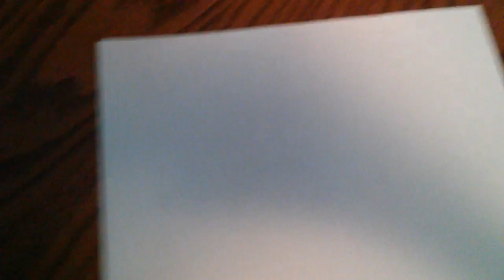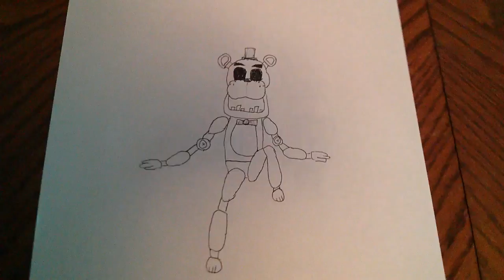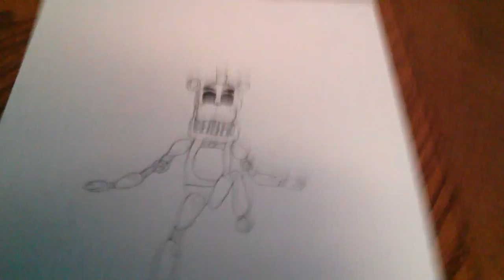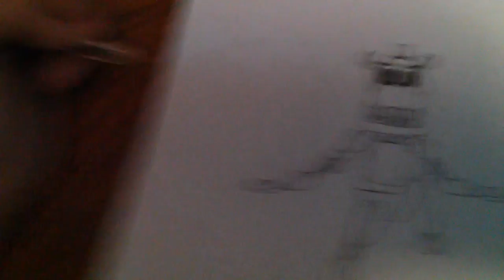Let's draw! Golden Freddy